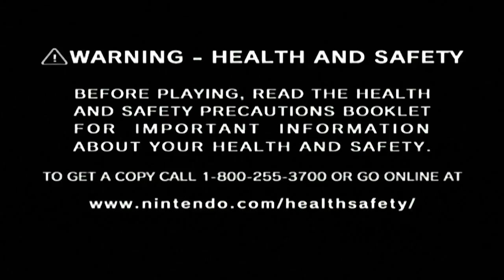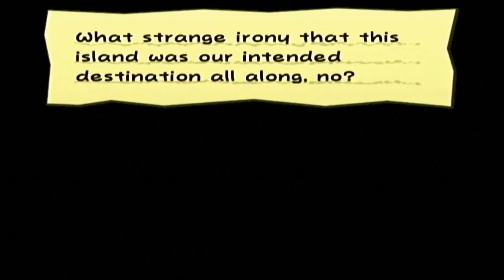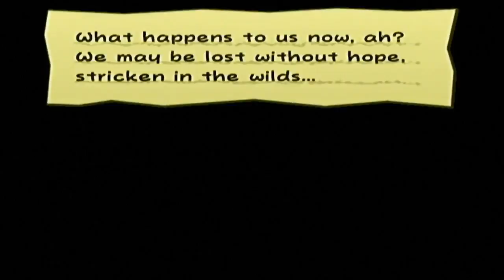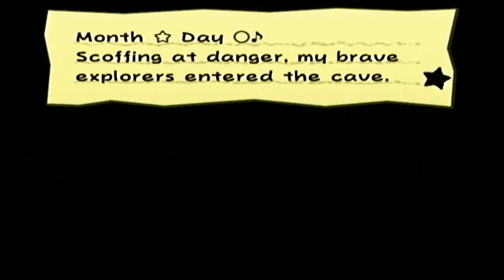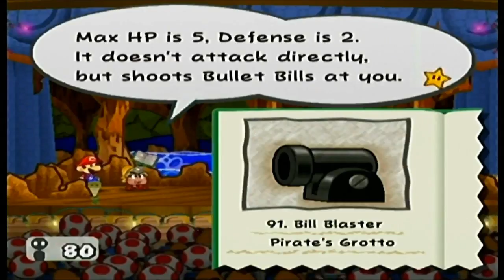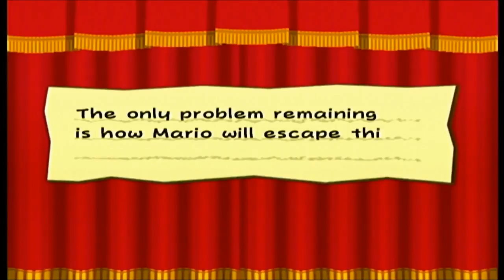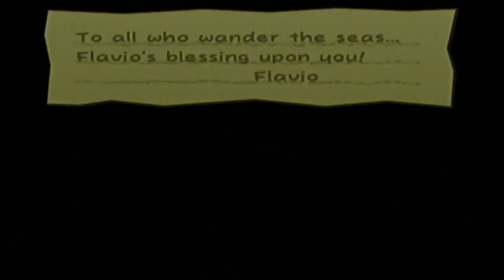Pirates, Pirates, Pirates, and More Pirates | Paper Mario TTYD #5 [Xelrog/Jack]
Xelrog and Jack stream Paper Mario: The Thousand-Year Door for Gamecube on Twitch. Spoiler: There are pirates.